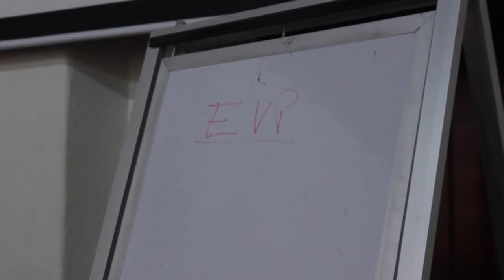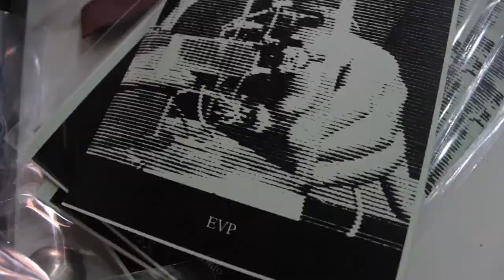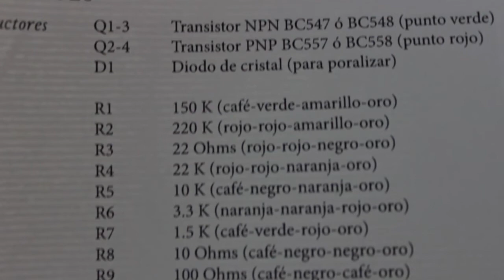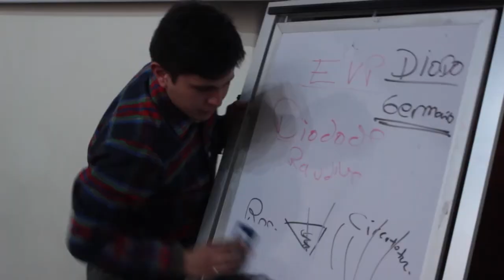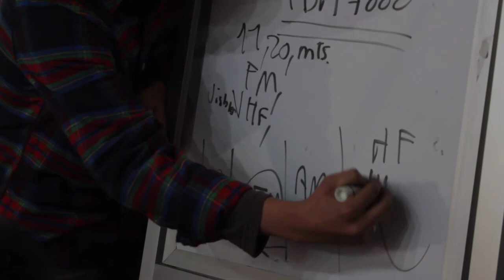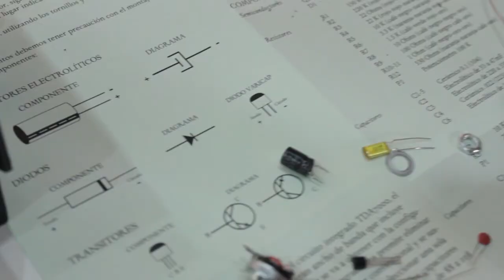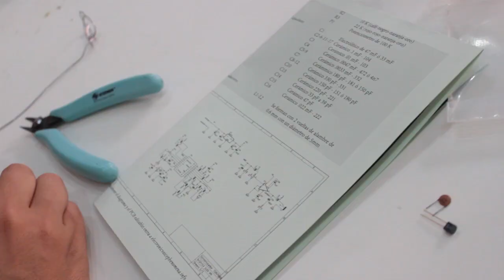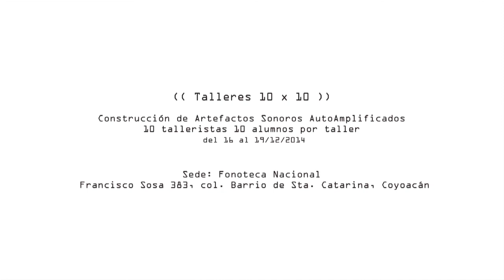FactoTalleres: JUAN PABLO VILLEGAS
Juan Pablo Villegas TALLER: Electronic Voice Phenomena.

Taller dedicado a la construcción de un dispositivo sintonizador de frecuencias de radio para producir psicofonías y parafonías.